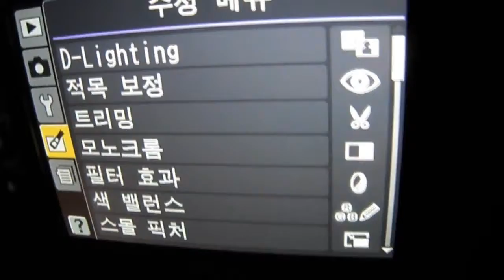D3100기울임보정